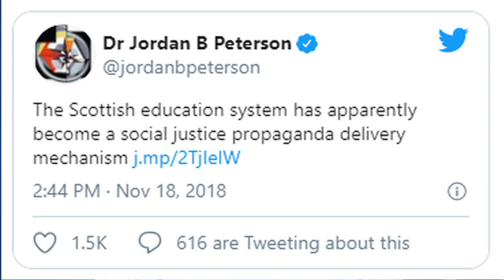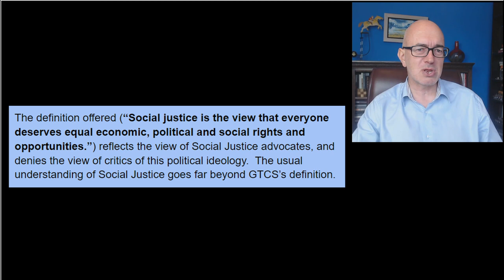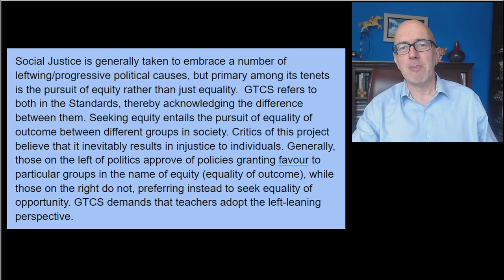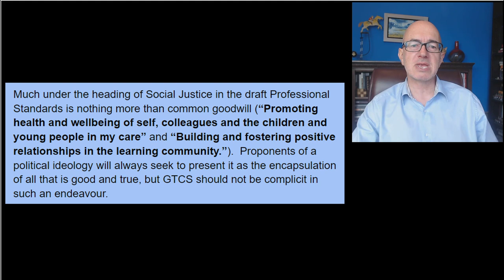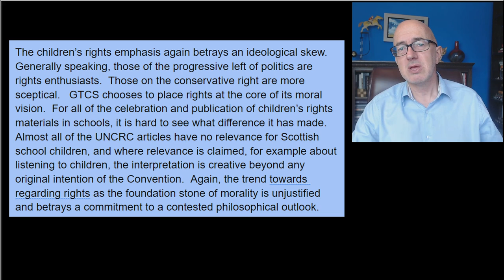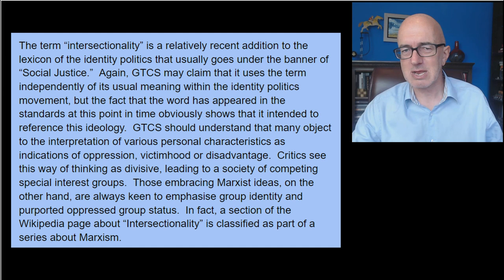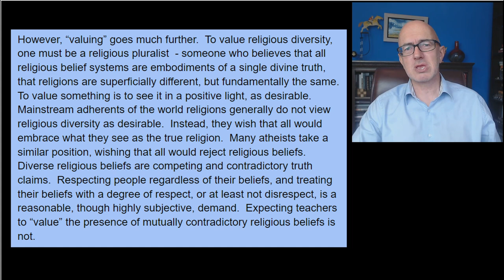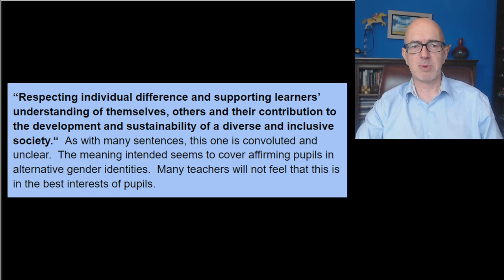GTCS: Only leftists can be teachers in Scotland.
Standard for Full Registration 2021.  Professional Standards, Social Justice, Intersectionality.

Please, please, please - someone debate this with me!!!

Social Justice Re-examined, Trentham Books, UCL Press, ed. Rowena Arshad